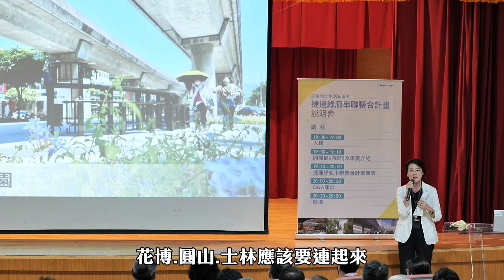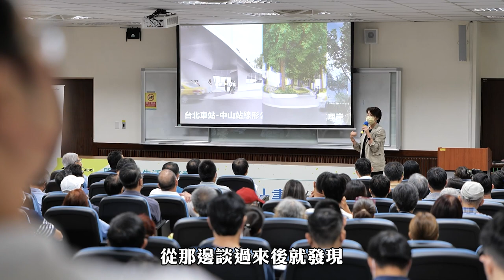首都再進化｜捷運淡水線重塑，打造串聯城北的光鏈大道！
淡水線的軌道下，如果變成商店街與公園，那會是什麼樣子？​
大家有去中山與雙連站逛過街嗎？沿著捷運的帶狀公園，不僅為環境增添了時尚感，還把兩個商圈的人潮連接了起來，其實，這裡是為了台北下一步進化，而預先作的嘗試。​
我的目標，是從台北車站開始，綠廊帶將延伸到劍潭，再一路到北投，打造出一條「光鏈大道」，用原有的捷運路網，去帶動台北的都市發展。​
舉例來說，花博跟士林劍潭人潮非常多，但基隆河卻切斷了人流，如果打造出一條行人陸橋，就能將這兩個精華帶，整合成一個超大的商圈。​
從圓山站開始，捷運軌道變成高架，如果軌道下方灰暗沉悶的水泥牆，打造成像日本一樣的商店街，或是充滿孩童笑聲的共融式公園，整個台北的風景，都將為之一亮。​
這一兩周以來，我們透過綠廊帶的說明會，讓沿線住戶們了解市府目前的構思與願景。而這周，我將會向大家隆重說明，首都的下一步再進化。​